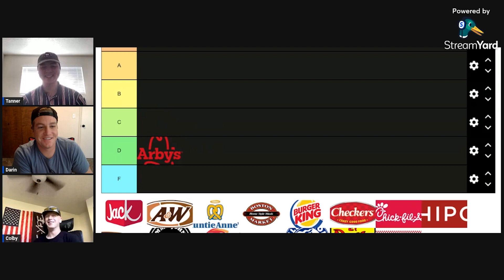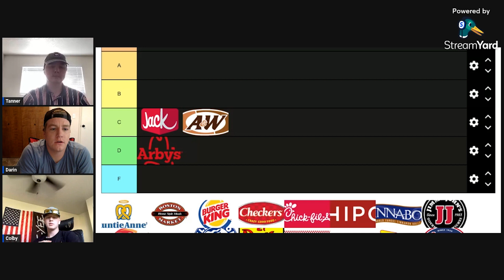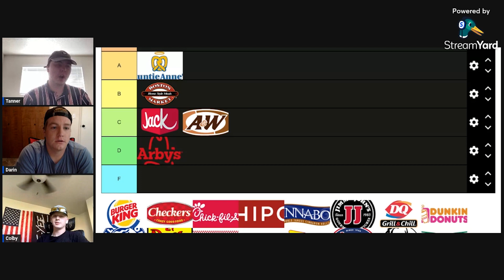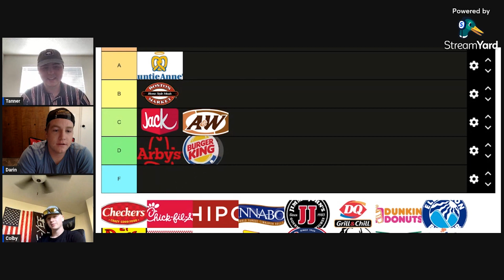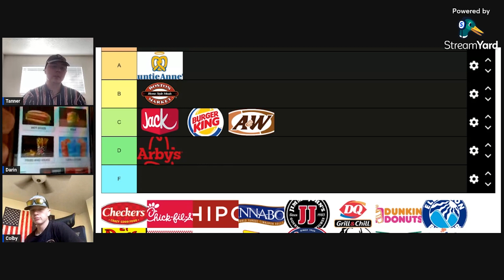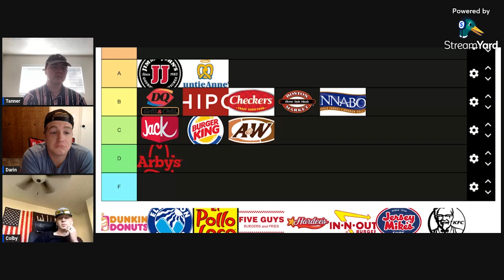Fast Food Face-Off: The Ultimate Showdown of Chain Restaurants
Can you guess which fast food joint we gave an 'A'? Here's a hint: it's not Arby's or Jack in the Box, but a pretzel place that will twist your taste buds with delight. Yes, it's Auntie Anne's Pretzels! Tanner, Darren, and I embark on a culinary journey, debating the pros and cons of some of the most popular fast food chains. From the usual suspects like McDonald's and Burger King to the iconic Matt's Drive-In and the refreshing Frosty Lemonade, no stone is left unturned in this comprehensive fast food showdown.

Buckle up, folks, because we get down and dirty in the world of quick bites. We discuss the unique offerings of each restaurant and what sets them apart. Ever thought of sprucing up your Chick-fil-A sandwich with buffalo sauce and cheese? Or what about the extra crunchy chips at Jimmy John's? We cover all these and more, including the perils of letting a Frosty Lemonade sit too long and the art of wrapping a burrito. It's more than just a debate; it's an exploration of taste, texture, and tantalizing fast food treats. So, are you ready to find out which fast food joint takes the crown?